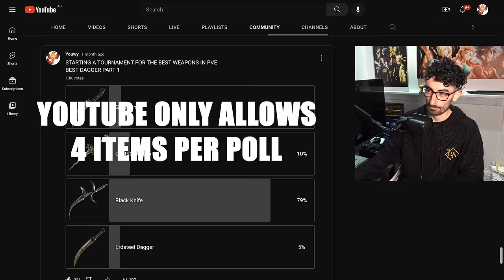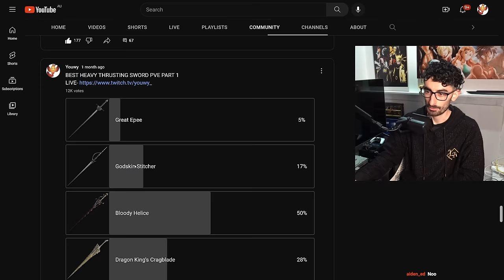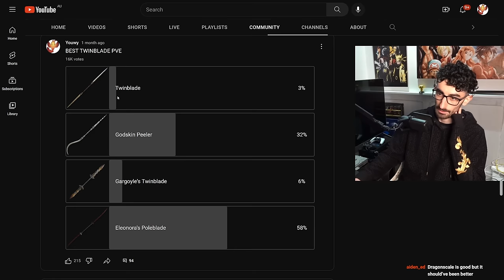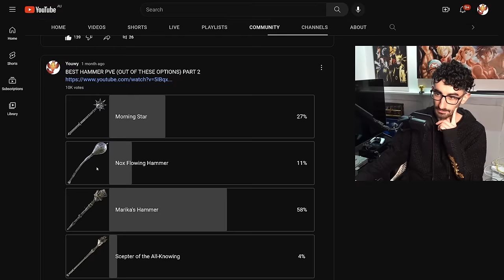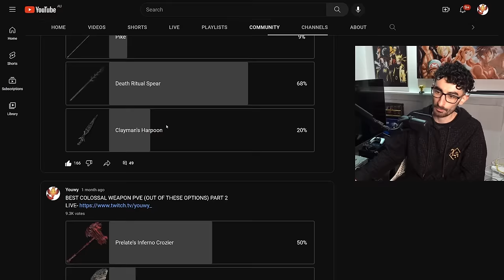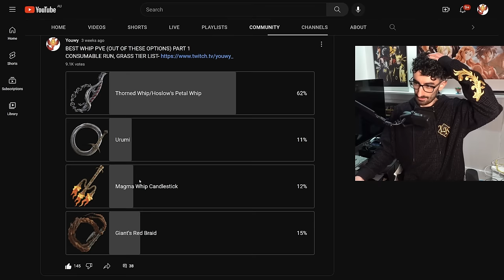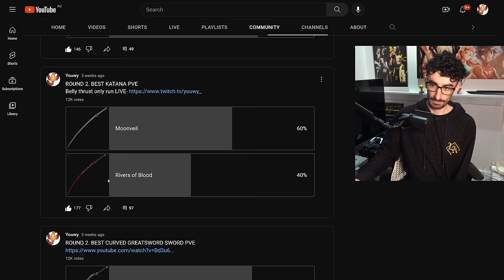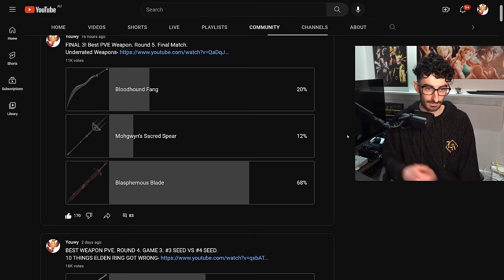Best Weapons Voted By The Elden Ring Community! Reaction/Review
reaction of all the polls done on the community page of my channel. Done live on twitch.

INTRO 0:00
DAGGERS 0:45
STRAIGHT SWORDS 1:36
GREATSWORDS 2:24
COLOSSAL SWORDS 3:05
THRUSTING SWORDS 4:09
HEAVY THRUSTING SWORDS 4:57
CURVED SWORDS 5:34
CURVED GREATSWORDS 6:15
KATANAS 7:36
TWINBLADE 9:19
AXES 9:57
GREATAXES 12:21
HAMMERS 13:27
FLAILS 14:42
GREAT HAMMERS 15:38
COLOSSAL WEAPONS 17:10
SPEARS 18:53
GREAT SPEARS 19:47
HALBERDS 21:17
SCYTHES 23:23
WHIPS 24:11
FISTS 25:07
CLAWS 26:04
ROUND 2 26:43
ROUND 3 30:32
FINAL 6 32:28